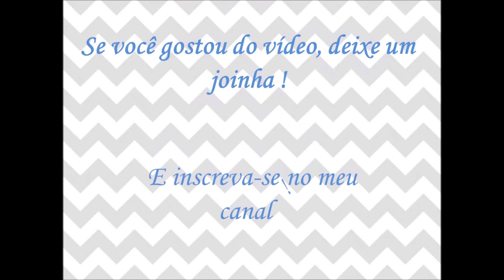Porta Abs em Crochê